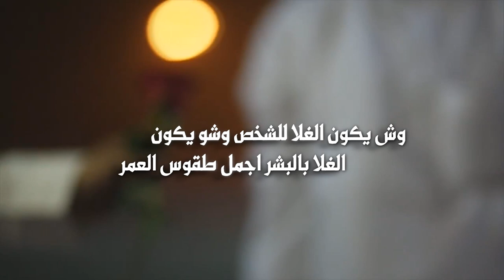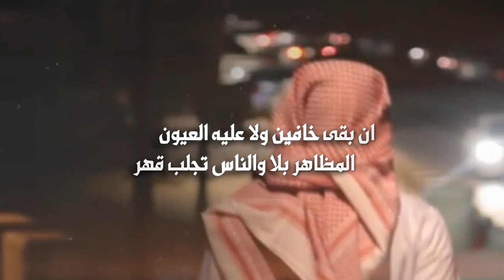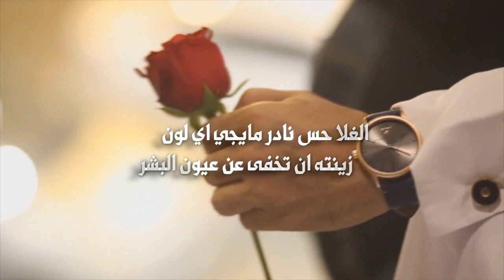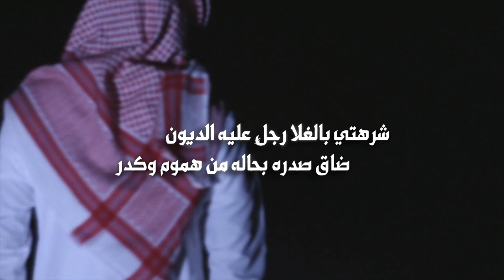إحساس شاعر كلمات خلف الغريقان أداء ولد عدي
احساس شاعر كلمات الشاعر خلف الغريقان اداء المنشد ولد عدي

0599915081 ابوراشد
رابط مباشر الى الواتس اب